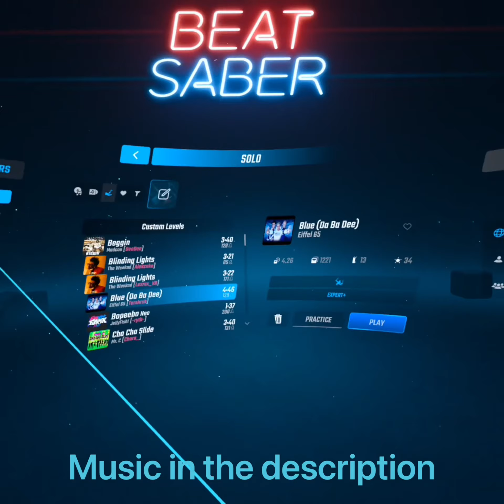Beat saber- blue (Da Ba Dee) by Eiffel 65- expert +